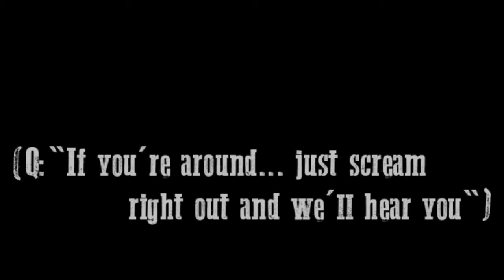"LEO and friend" (Pure EVP - Direct Voice) Spirit Messages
Rec. outside 03/15/2018